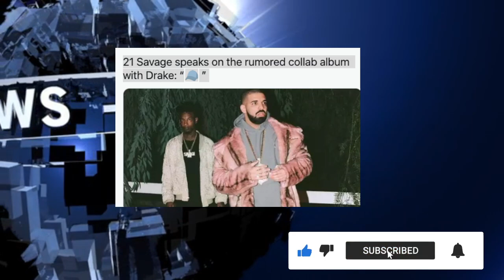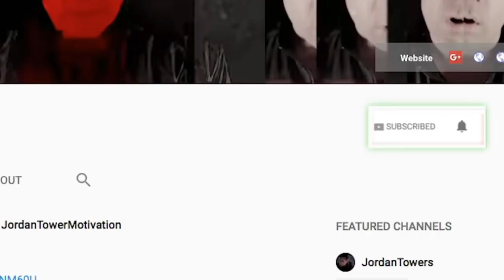Lil Durk All 2009 Charges Dropped BUT HOW? Drake 21 Savage Album but no LIL WAYNE COLLAB ALBUM?